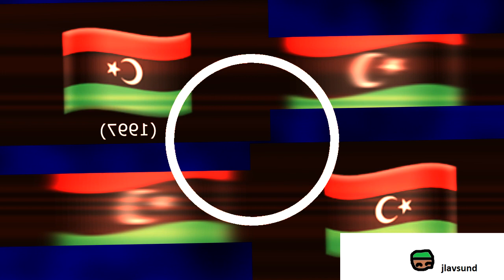libya eas alarm 1997 red zone